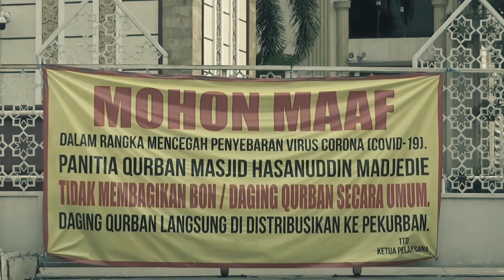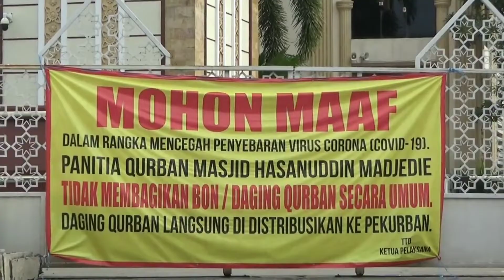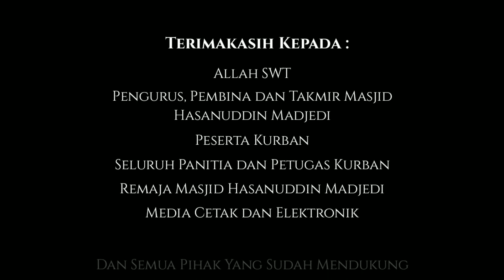Penyembelihan Hewan Qurban Masjid Hasanuddin Madjedie Pada Masa Pandemi Covid-19 Berbasis Online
Memperingati Hari Raya Idul Adha 1441 H